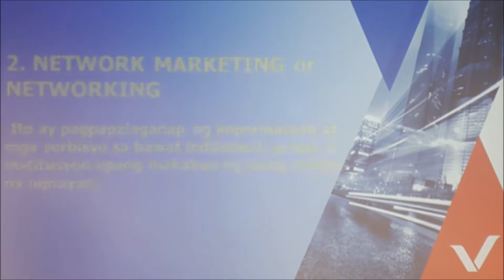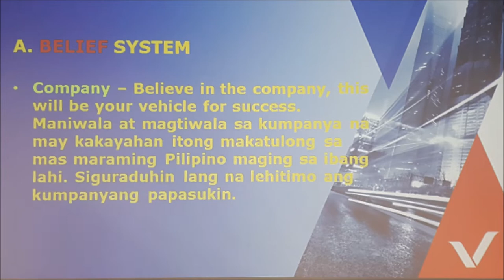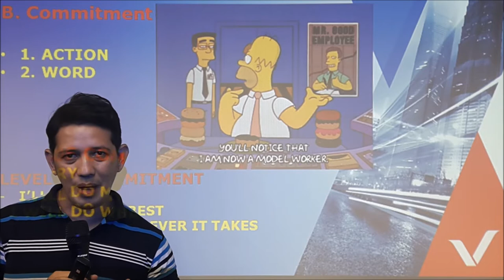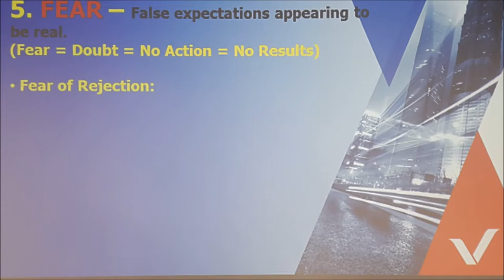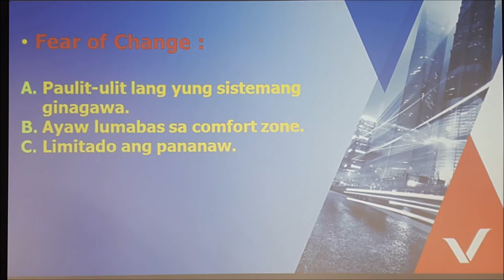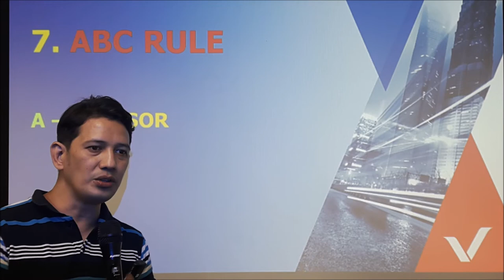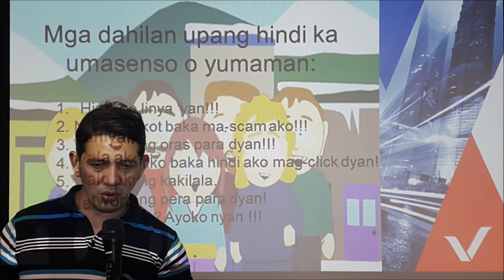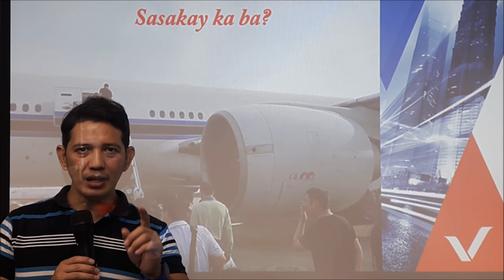NDO BY VP LANCE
how to do Victory International